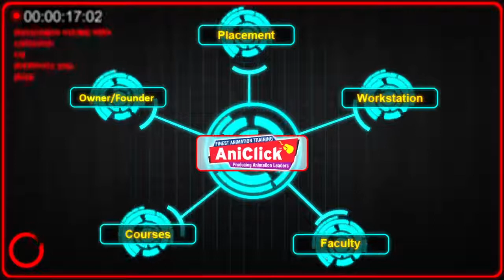AniClick Animation Gorakhpur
Made by Student, under The SuperVision of Our Vfx Faculty Mr Manish.